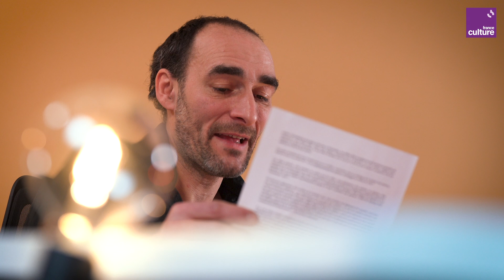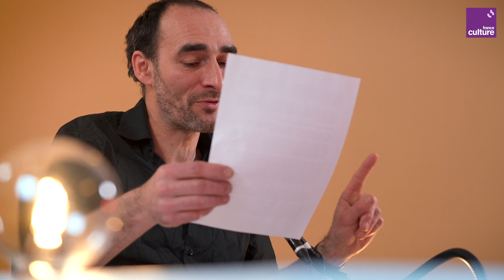Le raisonnement “panglossien”, ou comment on réfléchit à rebours (6/6) | Votre cerveau, saison 2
Lors d’un raisonnement "panglossien", nous triturons le contexte pour prêter des intentions aux individus, en évinçant certains facteurs de situation. Ce raisonnement "à rebours", destiné à conforter une idée que l’on souhaite établir, s'effectue alors que d’autres raisonnements sont possibles. Explications.

Dans cette saison 2 du podcast "Votre cerveau", Richard Monvoisin, didacticien des sciences et spécialiste de l’analyse des théories étranges, vous propose un guide d'autodéfense intellectuelle pour apprendre à déjouer les manipulations plus ou moins volontaires qui tentent de se jouer de vos capacités cognitives.